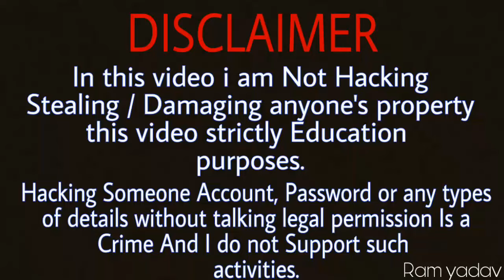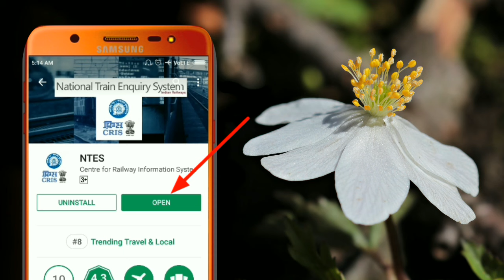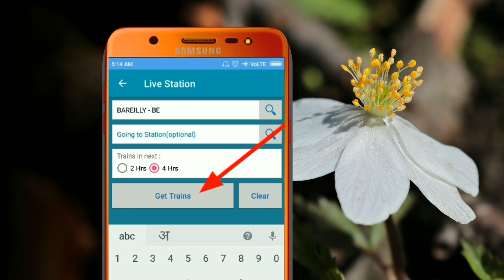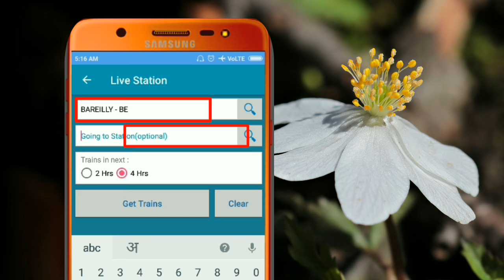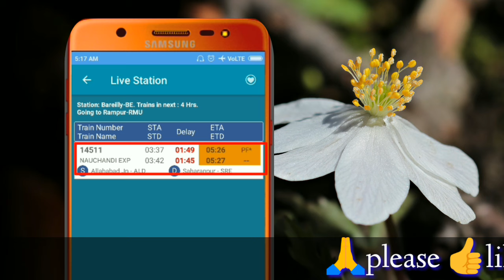Indian Railway Time Table Board | Train Time Table On Mobile| ट्रैन का टाइम टेबल मोबाइल पर देखें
Hi friends,

Doston👬  is video ke madhyam se me apko btane ja raha hu ki aap kisi bhi station ka jo time table board hota hai usko kese dekh sakte hai apne mobile pr, aap apne ghar bethe yh kisi bhi station ke bare me puri jankari le sakte hai jese ki aane bale 4 ghanton me is station se kitani trains jayenge or kaha ko jayenge kon se train kitani late hai, ya fir agr aapjo kahi jana hai to ap jaha se apni journey start karoge or jaha tak aap haoge bahaa tak kitani train's hai, 4 ghanto ke andar andar kitani train's jayenge yh bahut hi simple hai doston is video ko mene bahut ache se edit kiya hai agr apko pasand aaye to please like karke meraa manobal jarur badhayiyega...

Friends- Video me di gayi jankari ko bahut acche se samjhane ke liye, please video ko bina skip kiye end tak dekhiyega🙏🏻

Freinds- agar apko yh jankari pasand aaye to please
Ek Like💝
Ek Cocomment💝

Aur Apne sabhi doston k sath video ka link jarur share karna💝

Owner- Ram yadav (ram technical trick)

Have great time

Ram!